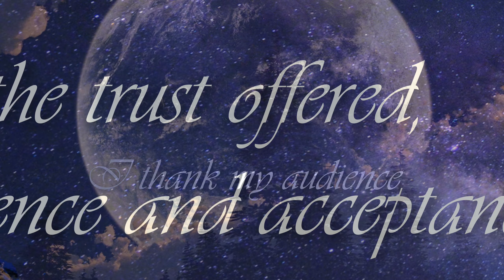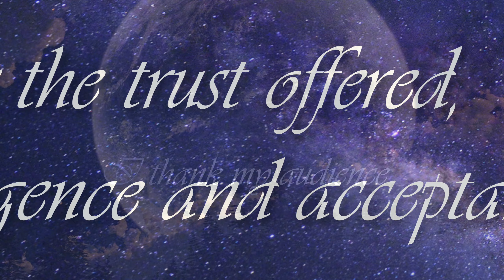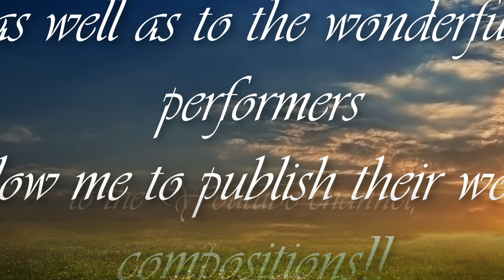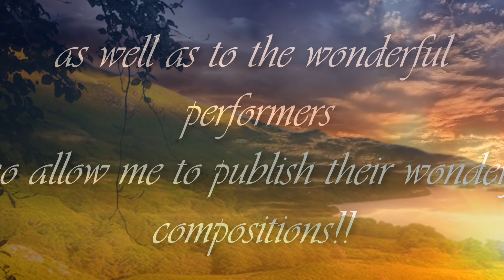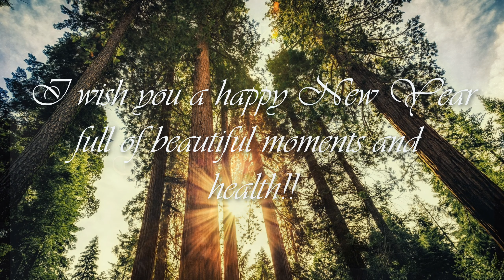Arrival. 7and5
Music of 7and5
Album: Hope, Destiny, and Choice